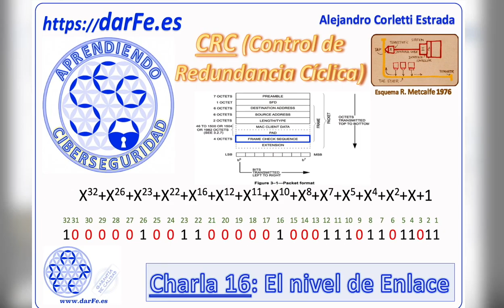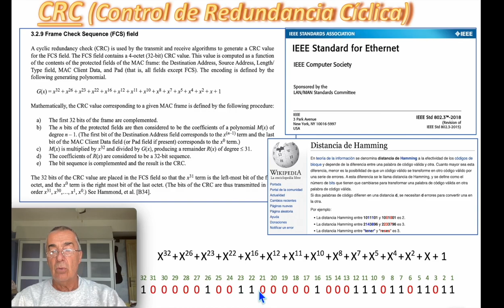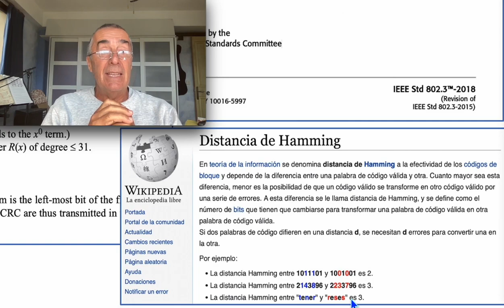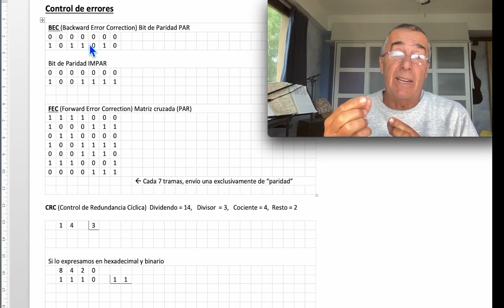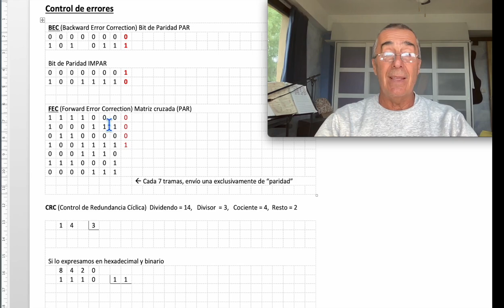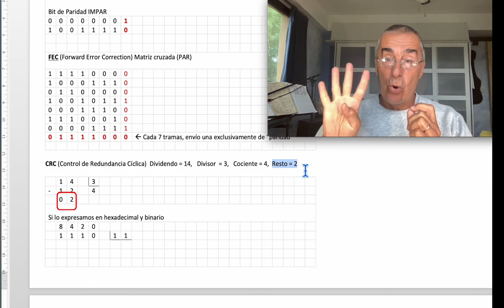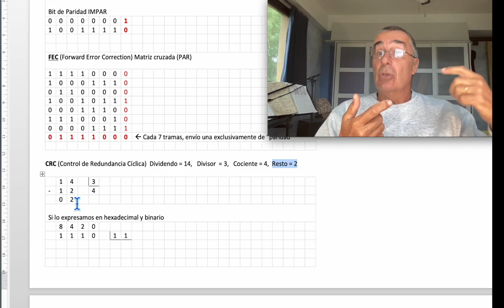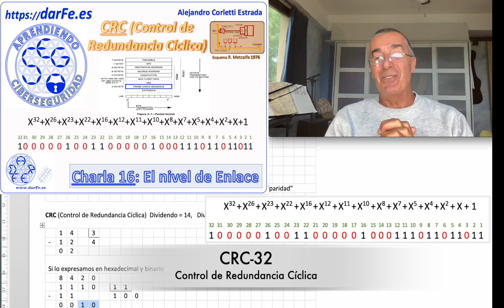🌐 CRC (nivel de Enlace) - Aprendiendo Ciberseguridad paso a paso - Charla 16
En esta charla, seguimos con el nivel de enlace (nivel 2),  esta explicación de hoy se centra en el cálculo de errores por medio del CRC: control de redundancia cíclica..

📌 Sobre el nivel de enlace ya hemos publicado otro videos que pueden interesaros también:

NO DEJES DE REALIZAR NUESTRO CURSO GRATUITO DE "Técnico en Ciberseguridad".   Se trata de un curso muy bien diseñado de 60 horas de duración, y lo más importante: Te extendemos un "CERTIFICADO firmado DIGITALMENTE".

👩‍💻 Somos la única empresa de Ciberseguridad que basa al 100% su formación en nuestro propio "Know How", y lo más destacable: de GRATUITA difusión 👩‍💻